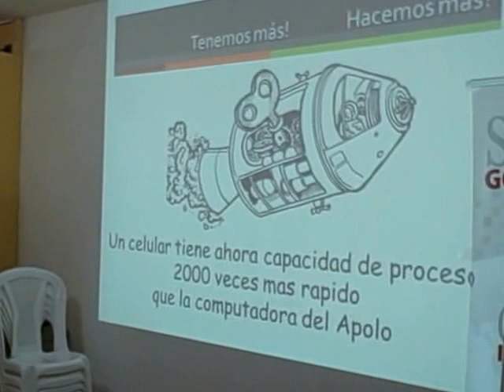Presentación por César Pérez de IRI